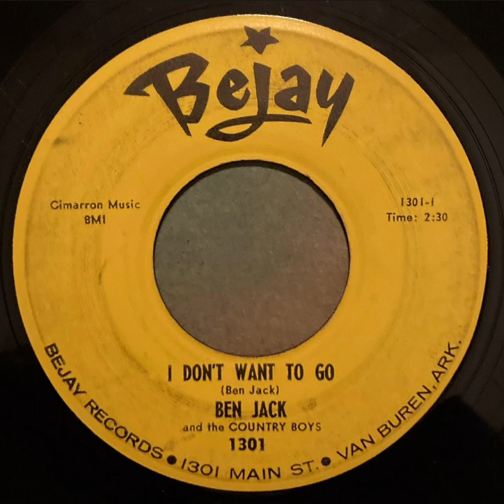Ben Jack and the Country Boys - I Don’t Want To Go